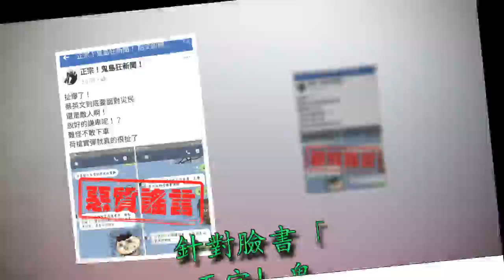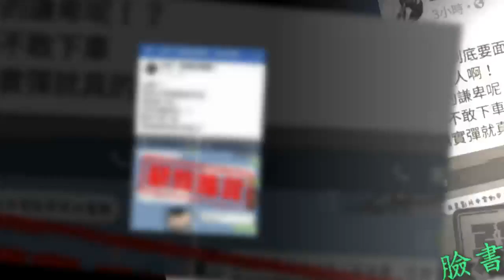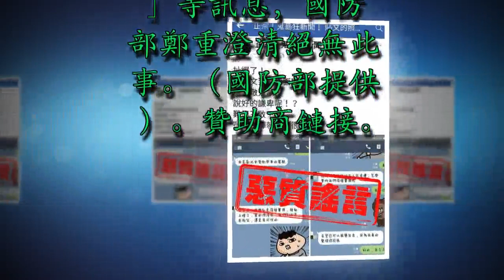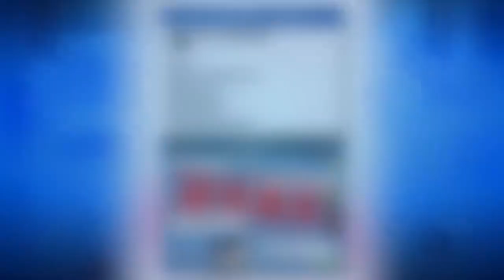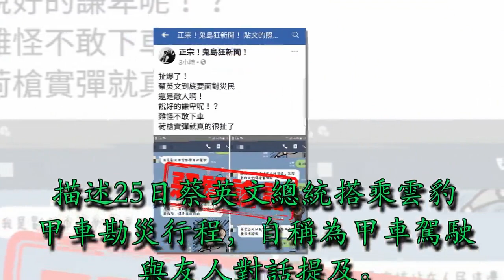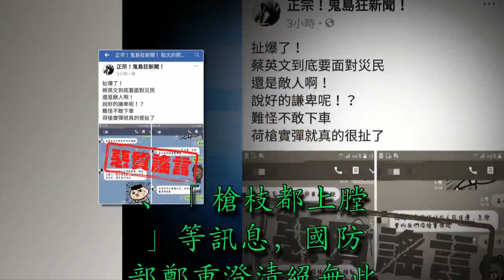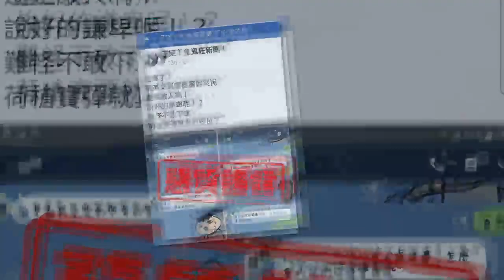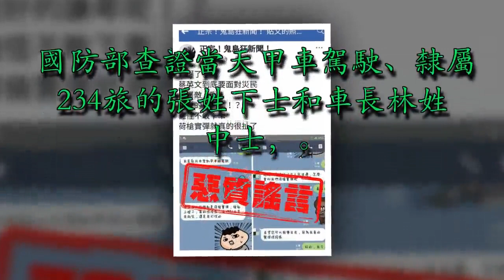總統勘災裝甲兵「荷槍實彈」？國防部：惡質謠言、低劣行徑將提告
針對臉書「正宗！鬼島狂新聞！」貼出Line截圖，描述25日蔡英文總統搭乘雲豹甲車勘災行程，自稱為甲車駕駛與友人對話提及「甲車上的同儕都是荷槍實彈，槍都是上膛了，…怎麼會叫我們荷槍實彈呢？」國防部查證當天甲車駕駛、隸屬234旅的張姓下士和車長林姓中士，發現均未在網路發文，亦證實無上述臉書所述內容。

贊助商鏈接

「正宗！鬼島狂新聞！」在臉書發文，「扯爆了！蔡英文到底要面對災民　還是敵人啊！說好的謙卑呢！？難怪不敢下車　荷槍實彈就真的很扯了」貼文，捏造總統指示陪同南部救災裝甲兵需「荷槍實彈」、「槍枝都上膛」等訊息。

臉書「正宗！鬼島狂新聞！」貼出陪同總統救災的裝甲兵需「荷槍實彈」、「槍枝都上膛」等訊息，國防部鄭重澄清絕無此事。（國防部提供）

贊助商鏈接

國防部今（26）日晚間鄭重澄清，該臉書所述實為惡意散播虛假訊息、謠言，蓄意攻訐國家元首和國軍，製造軍民對立與不安。國防部嚴正譴責此種散布不實訊息的低劣行徑，將立即依法提告，以正視聽。